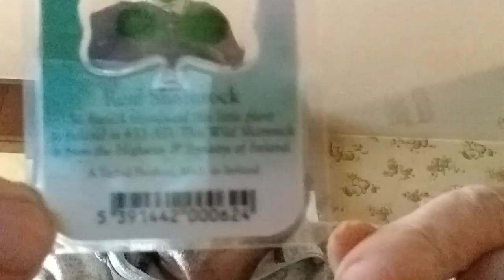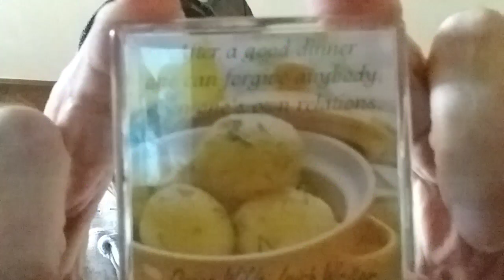Jokes of the day/show and tell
Prayer requests/devotions